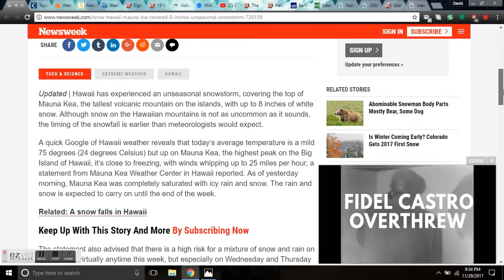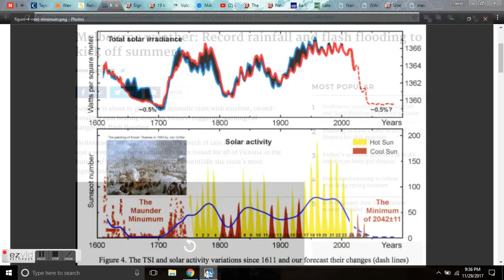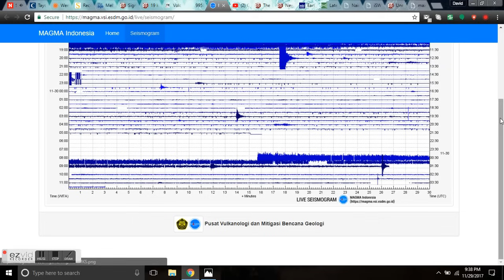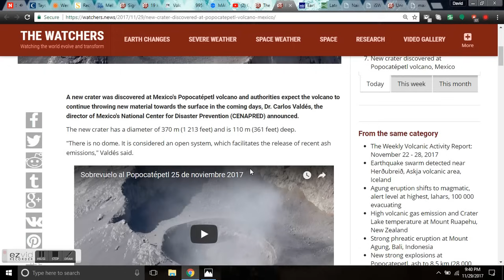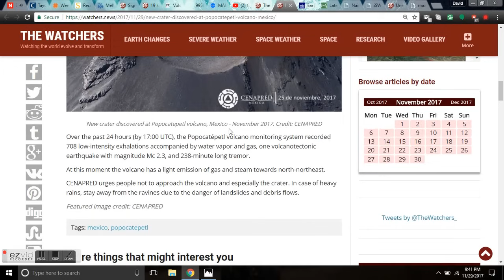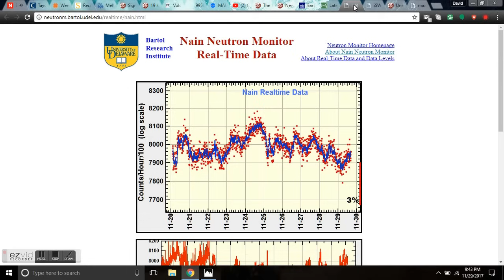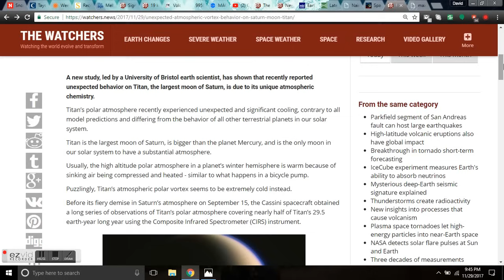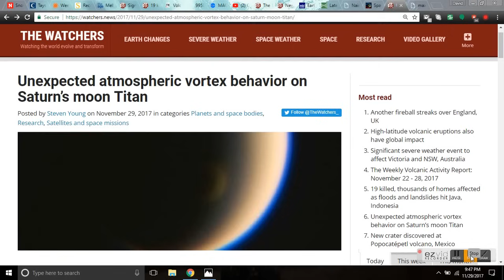GSM Update 11/30/17 - Agung Update - New Crater Popo - Hawaii Snow - Saturn's Moon Cooling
SNOW IN HAWAII: MAUNA KEA COVERED IN UP TO 8 INCHES IN UNSEASONAL SNOWSTORM Hawaii has experienced an unseasonal snowstorm, covering the top of Mauna Kea, the tallest volcanic mountain on the islands, with up to 8 inches of white snow. Although snow on the Hawaiian mountains is not as uncommon as it sounds, the timing of the snowfall is earlier than meteorologists would expect.

This winter could be the coldest in Scotland since records began.
With temperatures plunging, bookmakers have cut the odds on a record-breaking cold snap.
Lows of -12C are predicted within the next few weeks, with snow also on the cards.
Scotland will be colder than the Arctic Circle, leading transport providers and local authorities to gear up for a big freeze.

Melbourne weather: Record rainfall and flash flooding to kick off summer.

19 killed, thousands of homes affected as floods and landslides hit Java, Indonesia.